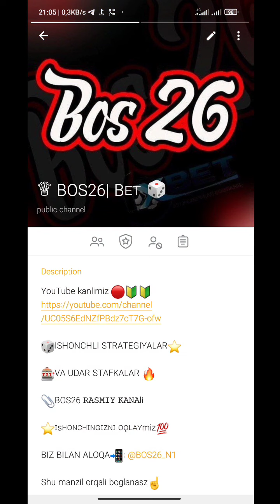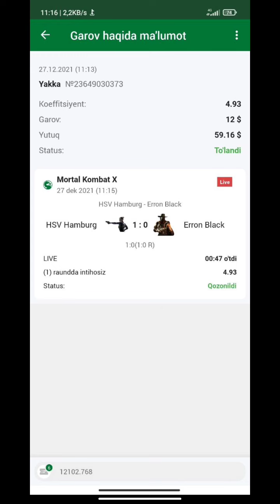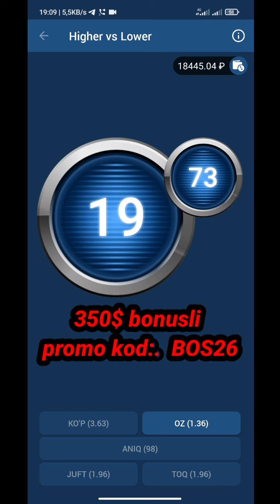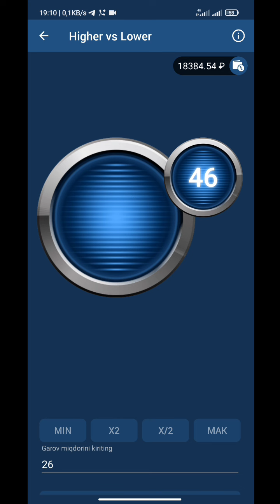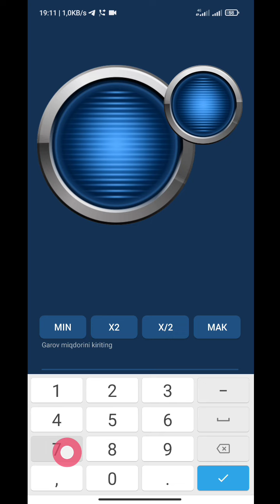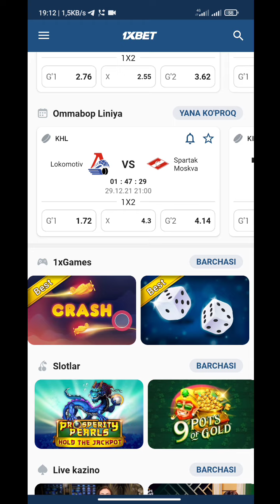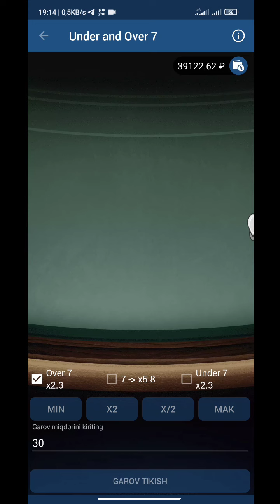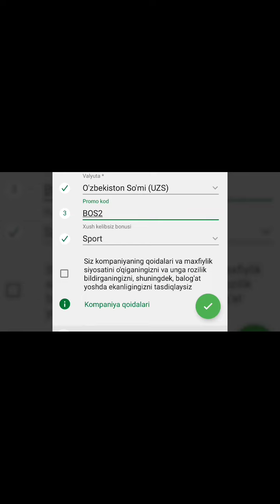98 KF TEZ YUTISH/ 1XBET 98 KF BILAN KATTA PULNI YUTISH YOLI💰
VIDEOGA LAYK BOSISHNI UNUTMANG ❗️

BONUS VA PROMO BAL OLISH UCHUN PROMO KODLAR🔰🔰

1xbet promo kod: BOS26
Linebet promo kod: BOS26
1WIN promo Kod: BOS26
Melbet promo kod : BOS26

⚠️Diqat biz sizning harakatingizga javob bermaymiz 🔞
Va sizni hech narsaga chorlamaymiz
Video 18 yoshdan kichkinalarga taqiqlanadi‼️